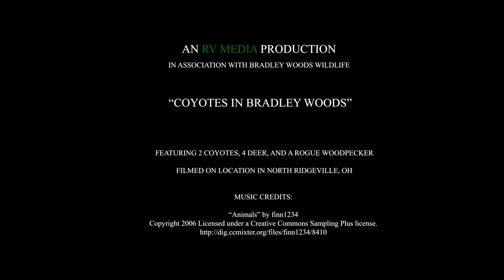Coyotes of Bradley Park - A Winter Saga (Feb 14-21)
Here is the second installment of video from Bradley Park Reservation in northern Ohio, continuing our study of local coyote and deer activity. This video covers the period from February 14-21, 2021, with mostly daytime video. Likely because of the heavier snow during this period, the coyotes were not as active at night as in the previous week. Guest appearances by 2 coyotes, 4 whitetail bucks, and a rogue woodpecker!

I will be expanding future videos to include a second trail camera, so hopefully more exciting coyote and wildlife videos coming soon--especially since we are now into mating/breeding season for Ohio coyotes. Future videos will be similar, covering 7-10 days worth of activity in the forest.